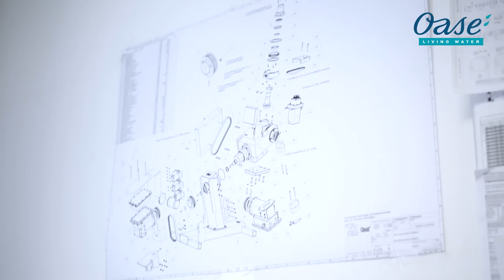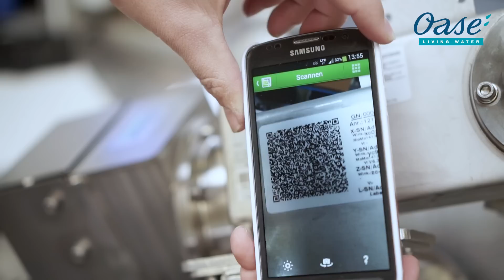OASE | Image Film 2015 | Deutsch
Seit Jahrzehnten steht OASE für Produkte zur kreativen Gestaltung mit dem Medium Wasser. Faszinierende Wasserspiele in heimischen Gärten bis hin zu imposanten Großinstallationen im öffentlichen Bereich zeigen das breite Einsatzgebiet.